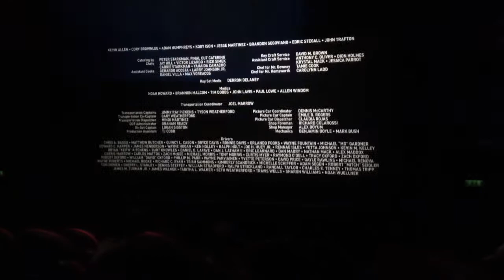Avengers vlog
PS4. Dylanhiggs0